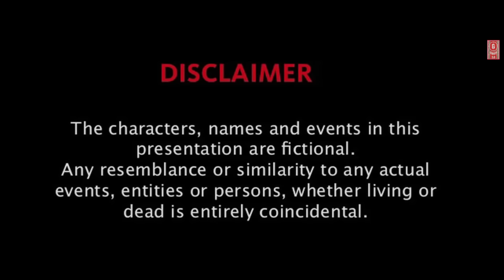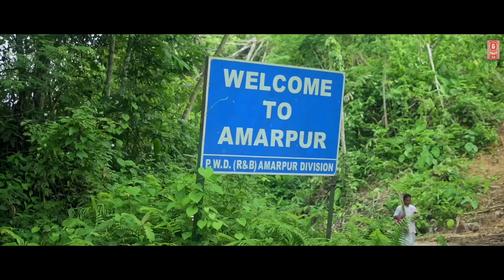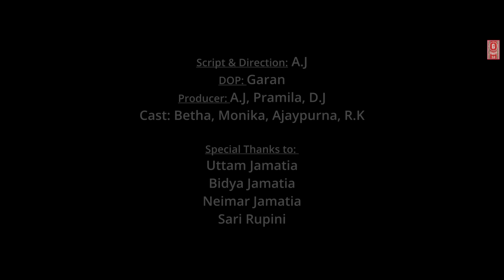Kirpin Bwthama || Kokborok Short Movie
Script and Direction: A.J
DOP: Garan
Producer: Pramila, A.J, D.J
Cast: Betha, Monika, Ajaypurna, Pashamina, R.K,.

Special thanks to: Bidya, Neimar, Uttam, Sari, Biki Jamatia